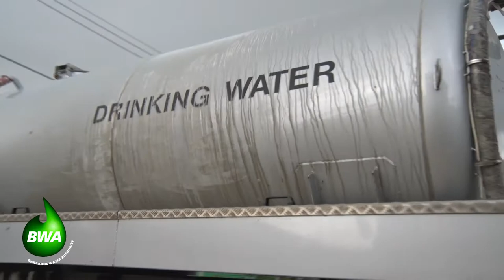Low Levels At Some Reservoirs, The BWA Explains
The Barbados Water Authority's Marketing Officer, Yvette Harris-Griffith explains the reason behind the low levels at some reservoirs. Some customers may experience outages and the BWA is working to keep the water supply as consistent as possible.